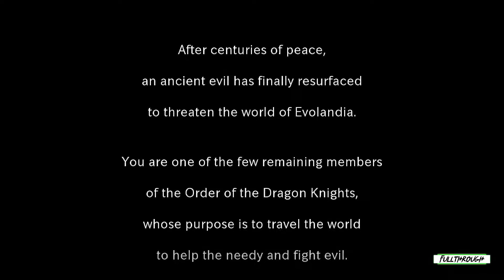Evoland Legendary Edition Gameplay HD (PC) | NO COMMENTARY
I hope you find this Evoland Legendary Edition gameplay no commentary video useful.Leave a like and share with your friends if you can ;) .Soon I'll be uploading some new videos about more games.

★ My PC ★
Gigabyte B450M AM4 Motherboard
8 Cores AMD Ryzen 7 2700 Processor
16GB RAM DDR4 2400
GTX 1660 ti 6GB GDDR6
2TB de disco duro HDD